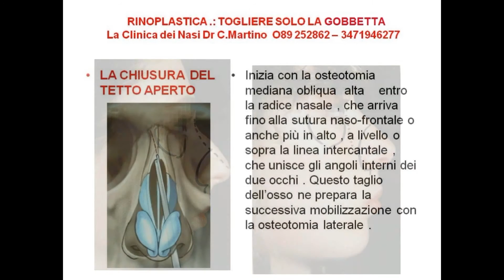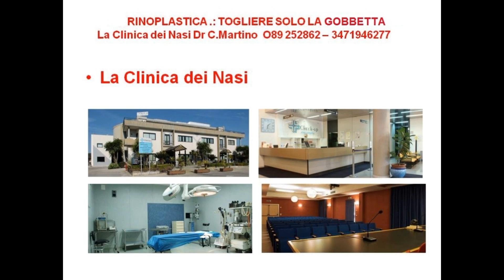RINOPLASTICA : RIMOZIONE GOBBA DAL NASO - LIMATURA GIBBO NASALE - CORREZIONE PROFILO -DR. C. MARTINO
Se si  vuole eliminare la gobetta l'unico metodo è fare una rinoplastica perchè :
se si elimina la gobba ,dopo aver eliminato la gobba , bisogna chiudere il dorso perche' rimane aperto e , dopo aver chiuso il dorso la base nasale si restringe per l'avvicinamento tra loro delle pareti laterali del naso e , dopo aver ristretto la base nasale il dorso appare più stretto e se il dorso appare più stretto , bisogna assottigliare e stringere anche la punta . Insomma questa è la rinoplastica : per togliere una gobbetta siamo obbligati a creare delle modifiche concatenate tra loro per rispettare un equilibrio estetico che viene alterato .

Foto RINOPLASTICA : CORREZIONE DEL PROFILO DEL NASO PRIMA E DOPO

La Clinica dei Nasi è una novità assoluta nel campo della Chirurgia Estetica si tratta di un Centro di Eccellenza per la Chirurgia Estetica e Funzionale del Naso, che nasce dalla passione per la Rinoplastica del Dr Carmine Martino , noto chirurgo plastico salernitano ed offre alla utenza il massimo impegno in questo tipo di prestazione. Il paziente che ha problemi estetici , ma anche funzionali setto e turbinati può avvalersi delle più moderne tecniche diagnostiche e chirurgiche .Oggi la Rinologia Estetica ha raggiunto tecniche di estrema raffinatezza ed elaborazione che consentono di ottenere non solo un naso esteticamente gradevole, ma anche una buona funzionalità respiratoria PRESSO LA Clinica dei nasi La nuova tecnica di rinoplastica “La Rinoplastica IBRIDA “ e’ una nuova tecnica , con la quale si ottengono RISULTATI MIGLIORI CON GUARIGIONI PIU RAPIDE DEL PAZIENTE
Presso La Clinica dei Nasi, l'operazione si effettua ,in Day Hospital, cioè con ricovero e dimissione in giornata. Avviene in ipnosi farmacologica, supportata da anestesia locale , tecnica che offre il massimo confort dura da 1 a 2 ore, a seconda che il rimodellamento estetico si accompagni o meno ad una Chirurgia funzionale sul setto nasale o sui turbinati. Il paziente viene dimesso dopo poche ore, non avverte alcun dolore perché il naso diventa insensibile per alcuni giorni ,porta dei tamponcini nelle narici per 2 o 3 giorni ed una piccola doccia gessata sul naso per 10- giorni. Gonfiore ed ecchimosi palpebrale persistono per tre o quattro giorni ; il trauma chirurgico nel complesso è molto lieve rispetto agli altri interventi. Si può effettuare in ogni periodo dell'anno, ma d'estate, bisogna evitare il sole almeno per 1 mese.
durante la consulenza con il chirurgo    si discute su quali risultati vuole ottenere in modo da scegliere la tecnica più appropriata per il caso specifico e per il risultato finale che si vuole ottenere.

LO STUDIO SI TROVA IN SALERNO • ALLA Via Vicinanza 16 (P.zza Concordia) nei pressi della stazione ferroviaria .

La  consulenza E'  gratuita  di Rinoplastica   comprende :

- raccolta della anamnesi del paziente  /

- analisi del naso  esterno ed interno con   rinoscopia /

- diagnosi anatomica dei difetti /

- classificazione dei difetti per categoria e descrizione delle tecniche specifiche di correzione  ( su oltre -   quaranta diversi tipi di naso) /

- analisi fotografica  comparativa con casi analoghi già operati /

- stima dei tempi di intervento e di guarigione /

- consegna dei moduli di  analisi preoperatoria , di informazione sull'intervento e di consenso informato

l nostro sito web è il sito italiano più completo sul tema’ rinoplastica.Sono responsabile della Clinica dei Nasi è una struttura operatoria specializzata in Day Surgery , con una sala operatoria perfettamente attrezzata e rispondente a tutti i criteri richiesti dalla Comunità Europea e sale di degenza ; la sede si trova all'interno del Complesso Sanitario Check-Up , in Salerno alla Via D.Cioffi , Zona Industriale., Siamo l’Unico Centro di Eccellenza per la Rinoplastica Estetica nell’Italia Centro-Meridionale , ma contemporaneamente risolviamo anche i problemi funzionali ( deviazione settale e ipertrofia dei turbinati).Siamo , altresì, specializzati in Rinoplastiche Secondarie e Ricostruttive (dopo precedenti interventi con esito deludente) L’importo totale della operazione di Rinoplastica in anestesia generale superficiale è di 4000 euro ; per interventi parziali , in anestesia locale , l’importo è proporzionalmente minore;
CONTATTI :LA CLINICA DEI NASI DEL DOTTOR CARMINE MARTINO
STUDIO : VIA G. VICINANZA -- (P.ZZA DELLA CONCORDIA) -
per appuntamento : TEL .: (SA) 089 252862 - CELL. : 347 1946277